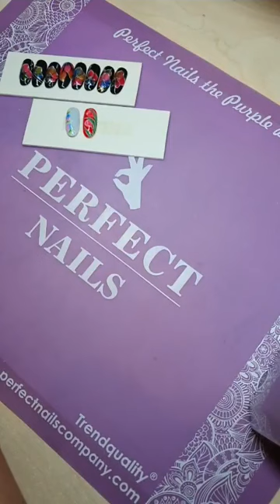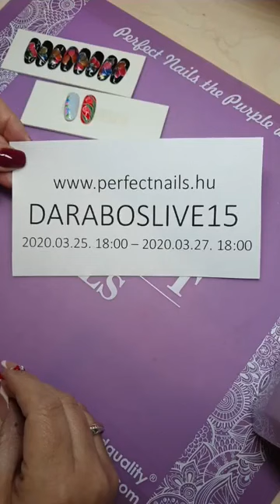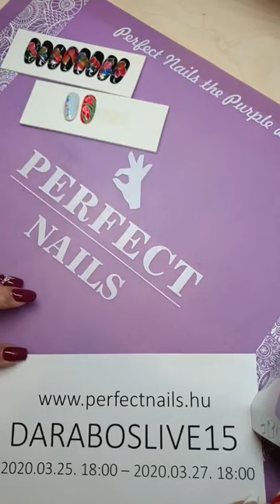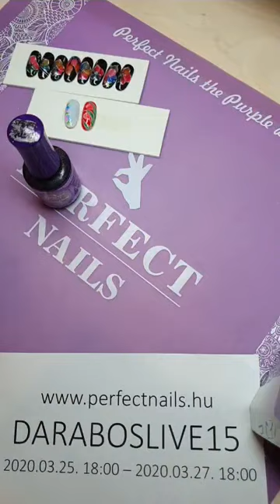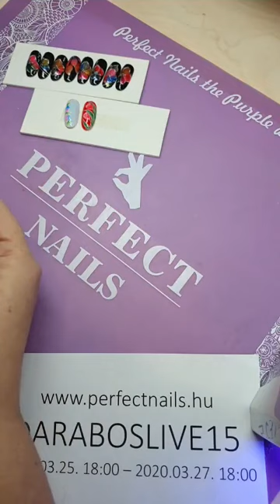Vitrage technikai festés - Darabos Évi - Facebook live - 03.25 - 1. rész| Perfect Nails